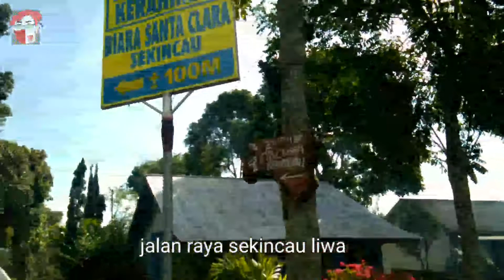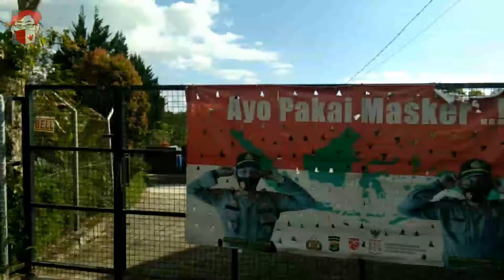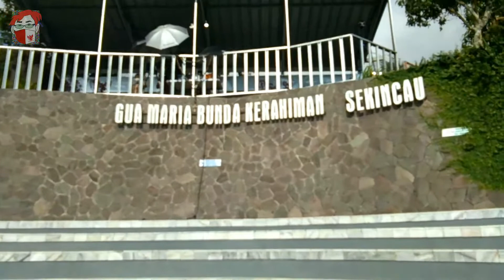Goa Maria Bunda Kerahiman Ilahi Sekincau Lampung Barat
goa maria kerahiman ilahi sekilas gambaran dari jalan raya liwa sekincau ke lokasi goa